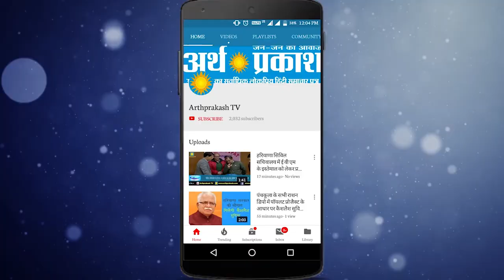BP, Sugar, हार्ट और घुटने के मरीजों के लिए खुशखबरी, IGMC में शुरू होने जा रही ये आधुनिक सर्जरी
शिमला : BP, Sugar, हार्ट और घुटने के मरीजों के लिए खुशखबरी, IGMC में शुरू होने जा रही ये आधुनिक सर्जरी